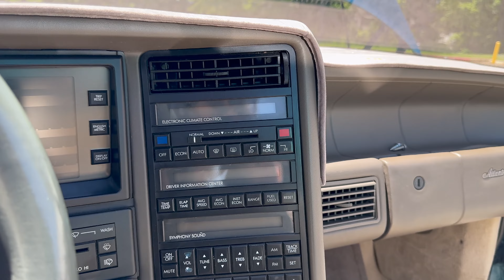1993 Cadillac Allante - Gateway Classic Cars - #2732-ATL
Gateway Classic Cars of Atlanta is proud to have you step into the realm of luxury with this 1993 Cadillac Allante. This car is stylish, with its green exterior and plush tan leather interior. The Allante is powered by a 4.6 Liter V8 engine and features an automatic transmission, making it a joy to drive whether you're cruising down the highway or navigating city streets.

This Cadillac Allante is packed with a host of features designed to enhance your driving experience. Enjoy the convenience of air conditioning, power brakes, power locks, power seats, power steering, and power windows. The driver's seat offers lumbar support, providing added comfort for those long drives. This vehicle comes installed with a driver airbag and seatbelts for all passengers. The Allante also comes equipped with a tilt steering wheel for adjustable comfort and cruise control for long-distance travel. The anti-theft system provides peace of mind when you're away from your vehicle. For your entertainment needs, this Cadillac Allante features an AM/FM radio, a cassette tape player, and a CD player. This combination of classic and modern audio systems allows you to enjoy your favorite music in whatever format you prefer.

This 1993 Cadillac Allante, with its combination of luxury, comfort, and performance, is a true classic. Experience the timeless allure and sophistication of Cadillac with this Allante.